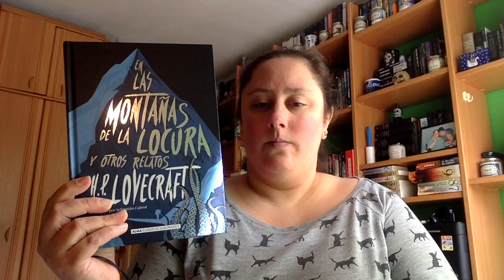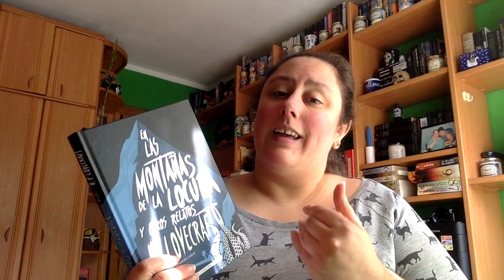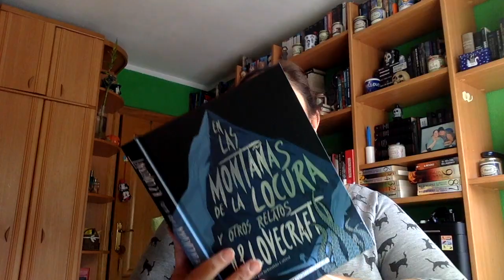Review En las montañas de la locura y otros relatos de HP Lovecraft